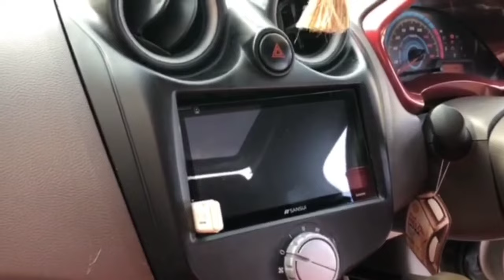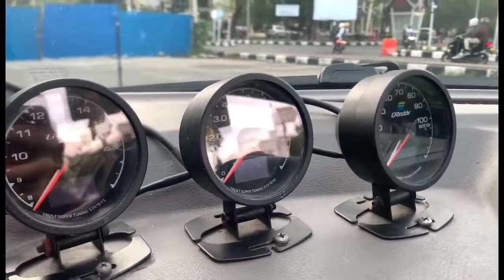RIVIEW MODIFIKASI DATSUN GO+ PANCA ALA-ALA STREET RACING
TERIMA KASIH BUAT SAHABAT MATA VARIASI YANG SUDAH NONTON.
KITA BERAMAL DIGITAL YUK,DENGAN CARA
▶️COMMENTS✅
▶️LONCENG🔔
AGAR TEMAN TEMAN SEMUA SELALU MENDAPATKAN NOTIFIKASI VIDIO TERBARU DARI KITA.
( STAY TUNE TERUS YA!!! )
DAN BANTU SHARE YA KE SAHABAT MATA VARIASI SEMUA
AGAR CHANEL MATA VARIASI BISA LEBIH BERKEMBANG LAGI.
SEMOGA KEBAIKAN SAHABAT MATA VARIASI MENJADI PAHALA DARI ALLAH SWT🤲🙏AAMIN YAROBBALALAMIN🙏

review modifikasi datsun go+ panca
datsun go
datsun go modifikasi street racing
datsun go modif
datsun go modif simple
datsun go panca
datsun go panca modifikasi
mobil datsun go+ panca modifikasi
modifikasi mobil
modifikasi mobil simple
review mobil
review datsun go modifikasi
review datsun go panca